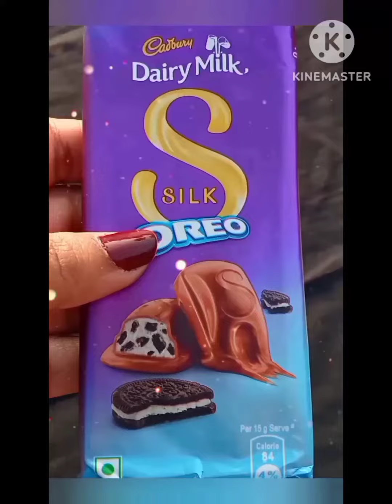Cadbury dairy milk silk Oreo dalgona candy|dairy milk Oreo hacks#viral